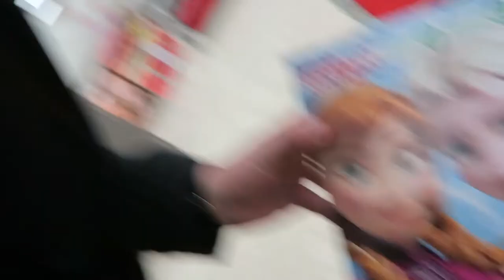EPIC TODDLER ACTIVITY!!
Box + markers = epic toddler activity, keeps my 2 year old entertained forever, and baby had a blast just by watching her.

We also had a family grocery store haul, and Lexie manage to make the biggest toddler mess ever before going to bed, BUSY DAY!